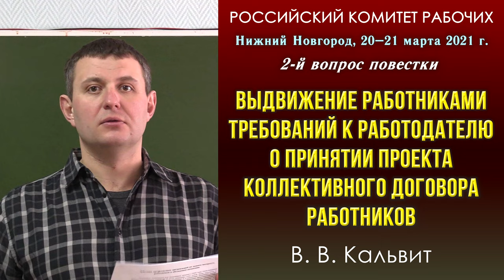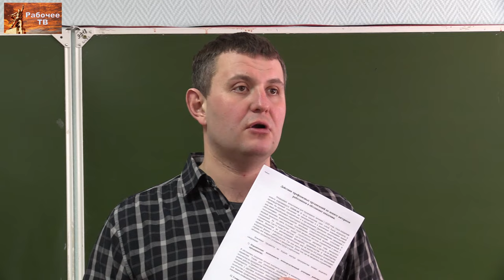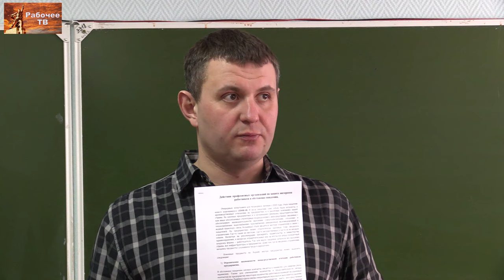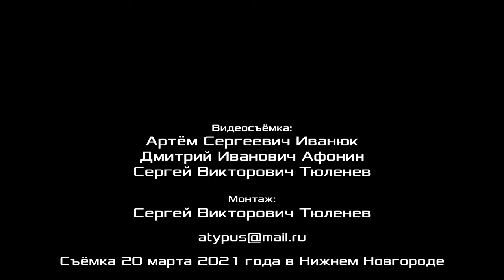Выдвижение работниками требований к работодателю о принятии проекта колдоговора работников. 20.03.21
Выдвижение работниками требований к работодателю о принятии проекта коллективного договора работников. 2-й вопрос повестки семинара Российского комитета рабочих. Нижний Новгород, 20–21 марта 2021 г.
00:00:15 - докладчик Валентин Владимирович Кальвит, электромонтёр, сопредседатель профсоюза "Защита" АО "Саровская генерирующая компания", сопредседатель Российского комитета рабочих, член ЦК Рабочей партии России, г. Саров.
00:44:09 - Илья Валерьевич Вавилов, шлифовщик, АО «Петербургский тракторный завод», г. Ленинград.
00:46:42 - Евгений Борисович Лютов, слесарь СПб ГУП "Пассажиравтотранс", 1-й автобусный  парк, член Рабочей партии России, г. Ленинград.
00:47:31 - Василий Феликсович Соловьёв, электрогазосварщик, АО «Санкт-Петербургский тракторный завод», член РКРП, село Янино-1, Ленинградская обл.
00:53:46 - И. В. Вавилов.
00:55:38 - Сергей Александрович Горбушкин, электромонтёр ПС 220 кВ, ПАО «ФСК ЕЭС», сопредседатель Российского комитета рабочих, член ЦК Рабочей партии России, г. Электросталь, Московская обл.
00:59:15 - Ксения Фёдоровна Старцева, ведущий инженер кафедры региональной геологии МГУ им. Ломоносова, кандидат геолого-минералогических наук, член Рабочей партии России, г. Москва.
01:00:41 - Максим Анатольевич Заварин, водитель автобуса, обособленное подразделение "Автопарк №2" АО "Тюменское ПАТП №1", сопредседатель профсоюза работников городского наземного пассажирского транспорта «Движение», член ЦК Рабочей партии России, г. Тюмень.
01:04:58 - Алексей Михайлович Чопа, оператор станков с ЧПУ, Экспериментально-производственный комбинат Уральского федерального университета, член ЦК Рабочей партии России, г. Свердловск.
01:06:39 - В. Ф. Соловьёв.
01:08:00 - Владимир Михайлович Кудрявцев, представитель Российского комитета рабочих по Нижегородской области, член Рабочей партии России, Нижний Новгород.
01:17:50 - Максим Владимирович Гордевнин, слесарь по ремонту подвижного состава, МП г. о. Самара «Трамвайно-троллейбусное управление», член ЦК Рабочей партии России, г. Самара.
01:23:10 - Андрей Анатольевич Федин, председатель мандатной комиссии Российского комитета рабочих, оператор-наладчик станков с ЧПУ ЗАО НПП «МЕРА», член ЦК Рабочей партии России, г. Королёв, Московская обл.
01:30:08 - проект постановления по 2-у вопросу повестки В. В. Кальвит.